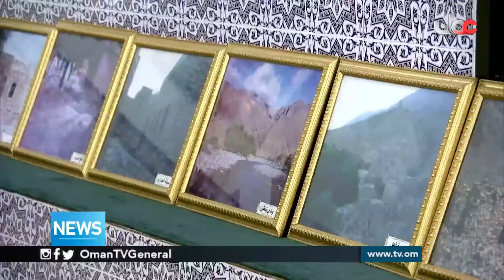English News Bulletin | Monday 27 May 2019